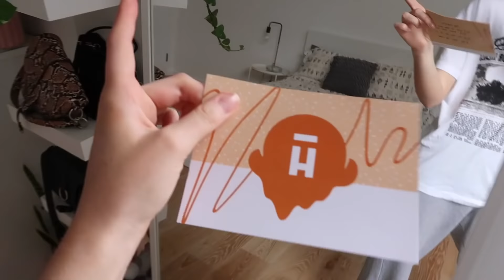cleaning my EXTREMELY messy room *not at 2am soz*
watch me clean my extremely messy room YIKES! nah but seriously the room was due for a clean so a clean my room with me was definitely needed! ENJOY MY MESSY ROOM BECOMING CLEAN X

If any businesses would like to work with or collaborate with me contact me at and if possible please put 'Business' or 'Collab' in the Subject Title line so I can get to you email quickly and respond ASAP! Thankyou! xx

Instagram @Charlotterebecca__ (yes thats 2 underscores haha)

about me
hi my names charlotte and I am a 17 year old gal from melbourne australia who loves making youtube videos and taking instagram pics!